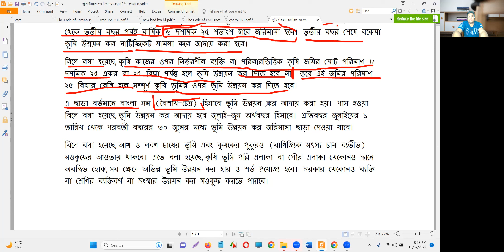ভূমি উন্নয়ন কর আদায় হবে ইংরেজি সাল হিসাবে।।ভূমি উন্নয়ন কর বিল ২০২৩’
প্রচলিত বাংলা সনের পরিবর্তে ভূমি উন্নয়ন কর জুলাই-জুন অর্থবছরে আদায় হবে, এমন বিধান যুক্ত করে 'ভূমি উন্নয়ন কর বিল ২০২৩' পাস হয়েছে। রোববার ‌ভূমিমন্ত্রী সাইফুজ্জামান চৌধুরী বিলটি সংসদে উত্থাপন করলে তা কণ্ঠভোটে পাস হয়।
এর আগে বিলের ওপর বিরোধী দলীয় সদস্যদের আনা জনমত যাচাই, বাছাইয়ে কমিটিতে প্রেরণ ও সংশোধনী প্রস্তাবগুলাে কণ্ঠভোটে নিষ্পত্তি করা হয়। ১৯৭৬ সালের ল্যান্ড ডেভেলপমেন্ট ট্যাক্স অর্ডিন্যান্স রহিত করে নতুন এ আইনটি পাস করা হলো। তবে খাগড়াছড়ি, রাঙামাটি ও বান্দরবান এই তিন পার্বত্য জেলায় এই আইন কার্যকর হবে না।
🌹🌹🌹🌹🌹🌹 দৃৃষ্টি আকর্শন 🌹🌹🌹🌹🌹🌹🌹🌹